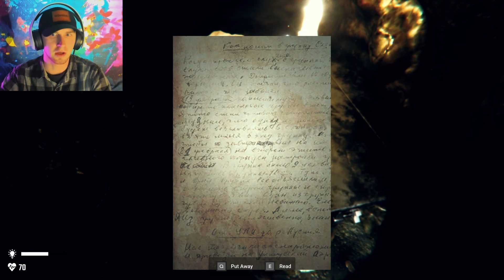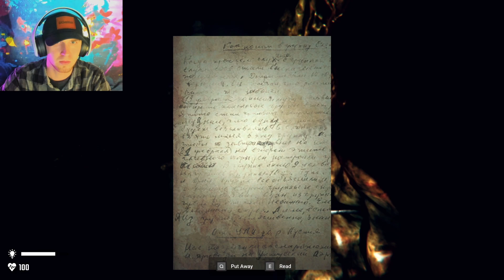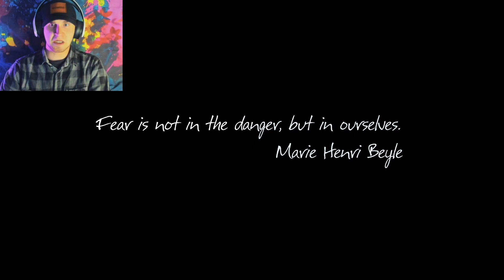Pure Terror! | Mental Hospital - Child of Evil - Finale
Pure Terror! | Mental Hospital - Child of Evil - Part 3